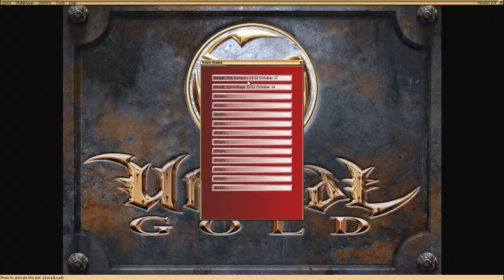Let's Play Unreal pt. 13 - SpireVillage / The Sunspire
Hope you like watching me die, because that's pretty much what I do this episode.